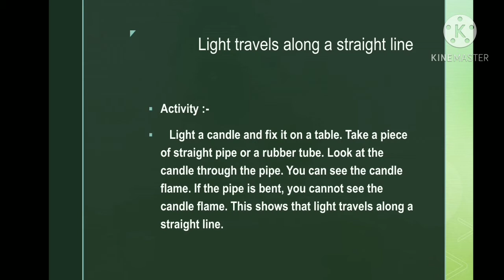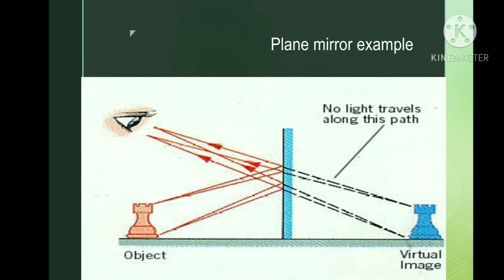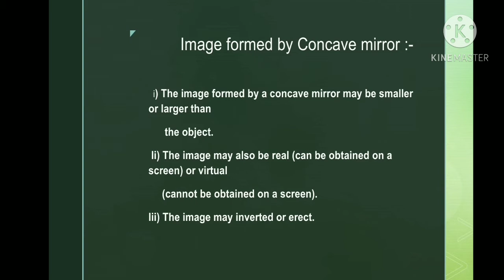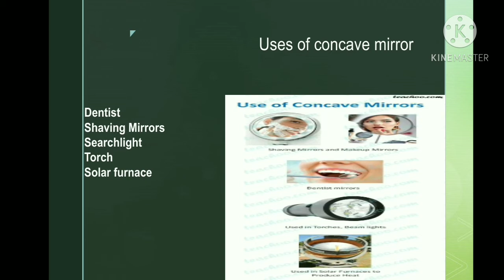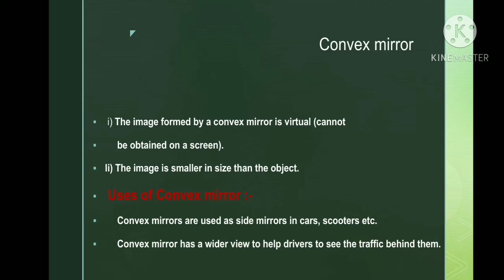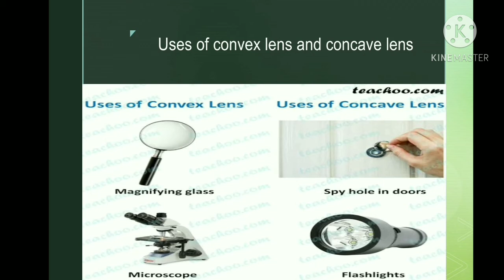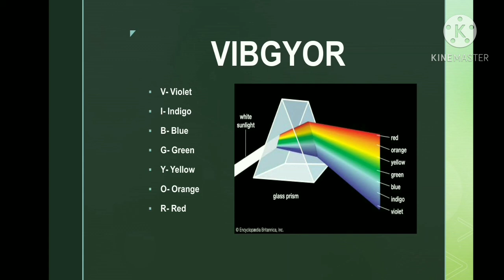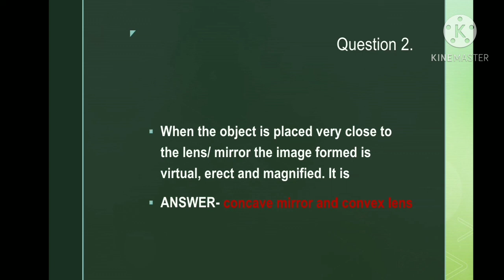Light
class-7
If you have any questions or queries then you can ask in comment box.

Nikita Patel